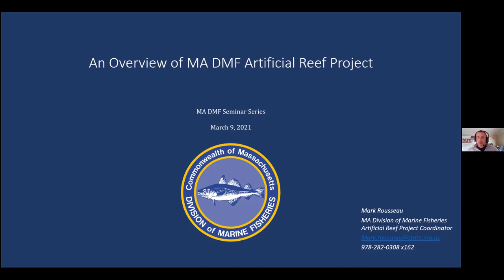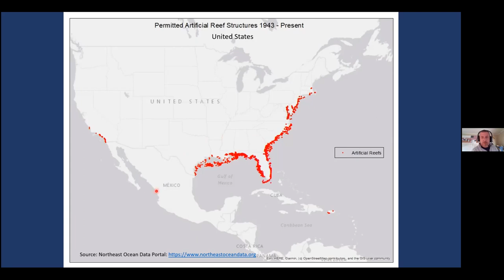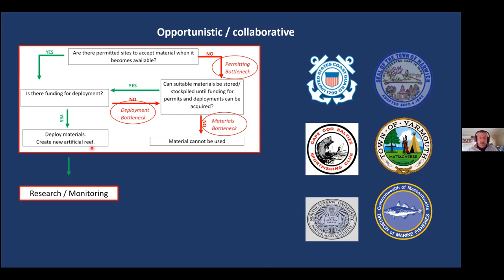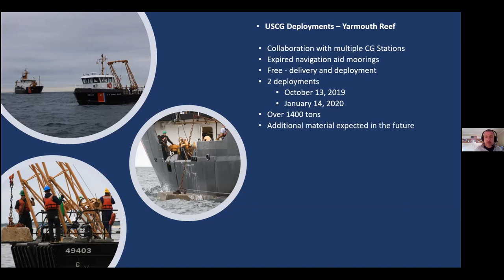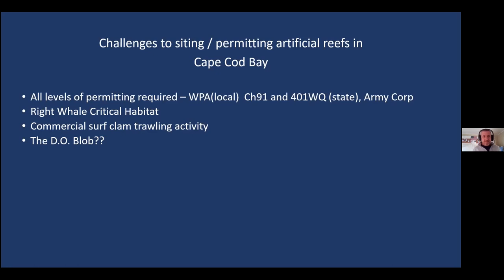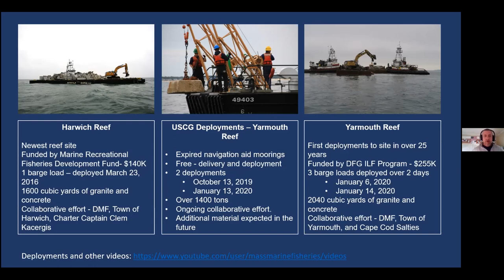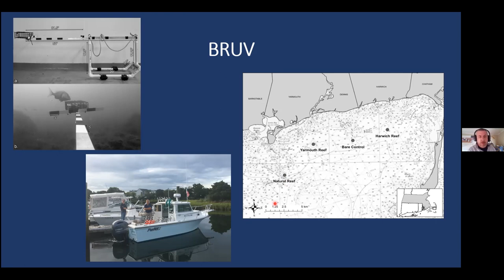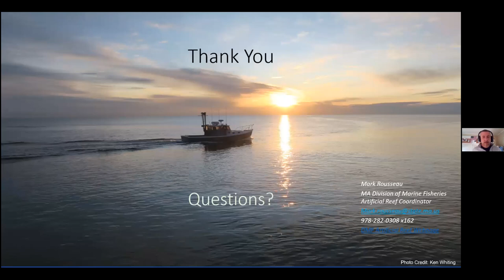Artificial Reef Project in Massachusetts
Mark Russo - DMF Aquatic Biologist